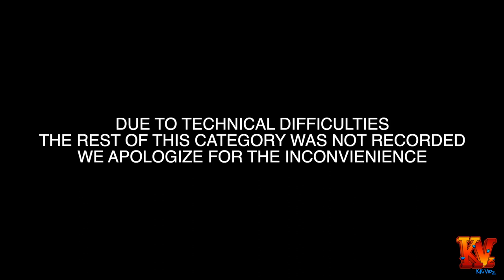BQVF Battles 2/2 @ The Groovy Ball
East Coast Prince Jah Versace & Overall Prince Jayceon Louboutin Presents

“The Groovy Ball”🕺🏽👯‍♀️☮️👑

OTA realness - Groovy Hippies ☮️🕺🏽🌈
( 4 way break down for MF & FF)
In the early 60’s the hippie movement started and became really popular. This was a lifestyle for people that were against the Vietnam war during that time period. Tonight we want you to take us back to the 60’s as hippies living in your truth & don’t forget your (Anti War Poster) Peace. Love & Tranquility ☮️✌🏽

VF - The Dancing Twins👯‍♀️💃🏾🈹
Dear VF’s the talk around town is that there are two scandalous twins that are up to no good. These Two twins are causing mayhem on the floor but little do they know they have some competition waiting to challenge them. We want you VF divas to grab a partner & bring it like the ( Fook Me & Fook Yuh) Twins from Austin Powers. Let’s see who’s the baddest twins in the building 👯‍♀️😈

🕺🏽Vintage Urban Street Wear👖🧥 - In the the 70’s fashion was used as a way to make a statement. In this era fashion was groovy, funky & unapologetic. Tonight we want you to take us back to this particular era with an everyday Vintage streetwear look. Do not forget to Make sure you have a peace sign ☮️ visible anywhere on your outfit.

FF- Feminine Bots🤖👠💕
In the movie Gold Member Fem bots were created to be a appealing yet lethal distraction for Austin Powers. These robots were sexy, feminine & dangerous all at the same time. Tonight we want you to show us exactly that on the floor. Seduce us with your beauty but WOW us with your lethal Performance. Bring it in your interpretation of the pink or purple fem bot look, but (DO NOT forget your pink or purple gloves & a furry boot/ heel )

OTA Runway - The British is Coming 🗣🇬🇧
(Virgin,All American, European , FF & Legend/ Icon )
Remember the” shaguar” that Austin Powers used to time travel? The shaguar was a element that played a key role to Austin’s character. Being that the shaguar took Austin to different time periods and you guys are the walking wonders of the scene. We are traveling to Brittan in the 60’s and we want to see you bring it in a creative British runway look representing the British Flag 🇬🇧 The winner of each battle gets to choose the next pair to battle 😈

💰Face - ( Mini Grand) 💰
- Austin Powers VS Foxy Cleopatra
The List Edition 👫
Austin Powers & Foxy Cleopatra made a iconic duo, BUT tonight there are no duos it’s every man/ women for themselves. 12 MF’s & 12 FF’s will be chosen to complete a mission but only one will be successful!
MF’s It is about you tonight & your the man of the hour. Tonight show us how you sell face dressed up in your own interpretation of any Austin Powers Signature Looks!
FF’s ladies we didn’t forget about y’all. 🗣“ My name is Foxy Cleopatra and Ima a whole lot of Woman”. Tonight show us why your a whole lot of woman by selling face in your own interpretation of Foxy Browns Funky but sexy looks.
The last Austin & last Foxy will battle it out for the cash. Which side will complete their mission successfully?

Legendary / Iconic Performance- Gold’s Legendary Soul Train Line⭐️✨💫⚡️🧘‍♂️🔑
Gold Member was known for his flashy gold, his crazy schemes & do not forget his Dance Moves!! Tonight Legends you are gold’s helpers & he needs y’all to do his dirty work BUT there’s a catch. Gold wants only ONE Legendary member to accompany him on his next mission . Who will it be? Bring it in a all gold effect. For your tens we want all legends to create a soul train line to get their tens one by one( Don’t forget to do a Groovy dance move) & then battle down until it is one member left standing! 🕺🏽

Dip for Dip ( Dipology) 💃🏾🕺🏽🕶
Let’s bring back the fun like they used to back in the day. If you feeling it & you wanna go dip for dip with anybody DIP till you can’t dip no more. Bring it in a Afro and some shades to let the judges know your here to get Groovy!

Sex Appeal- A Sexy Ray of Flowers 🌸🌷💐
In the 60’s it was all about love, peace and don’t forget FLOWERS. Flowers were used in clothing, posters, and many other things . So tonight show us how sexy you can be covered in nothing but flowers, but don’t forget to incorporate a condom anywhere on your effect to represent safe sex. MF, FF
💰🕺🏽GRAND PRIZE Twist 💰- The Evil Duo 😈👬
When you think about Austin Powers there are two people you cannot forget to mention. These two are the ultimate dynamic duo Dr.Evil and Mini Me.Tonight we want to see how you and your partner in crime work together to take over the rest of the competition in any one of Dr.Evil’s and Mini me’s iconic looks. ( look is up to you)
Dr.Evil: A twister that has been walking twist for 3 years+ ( Legends can walk too)
Mini me : A twister that has been walking twist 2 years or less